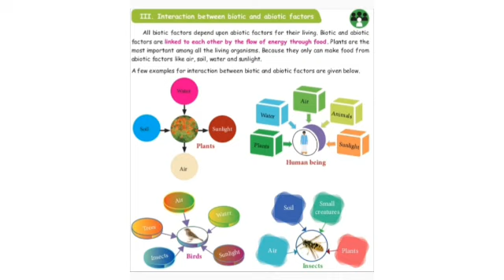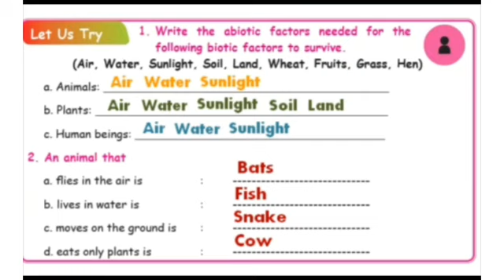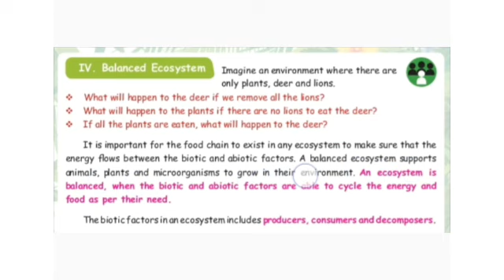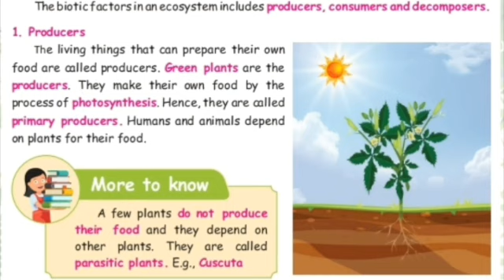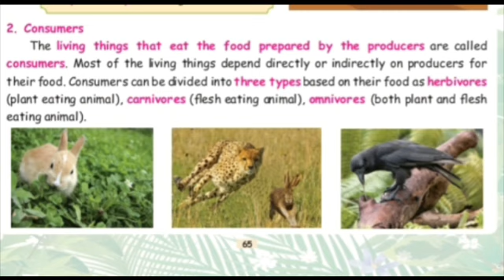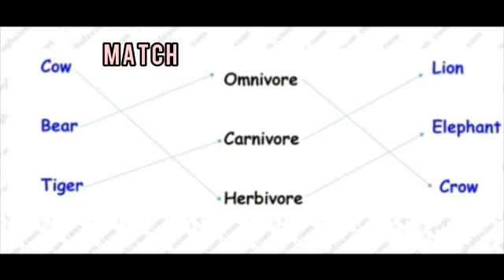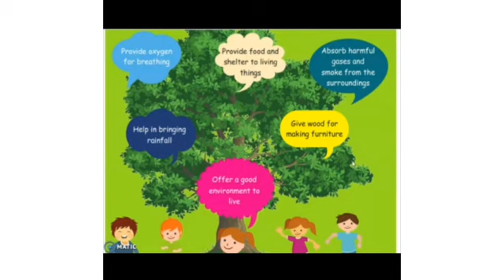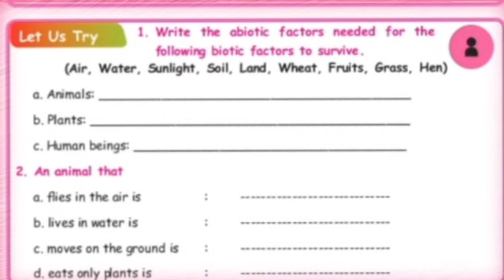CLASS 3 / SCIENCE OUR ENVIRONMENT PART -2 P.NO. 63 TO 68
PRESENTED BY K.GAYATHRI